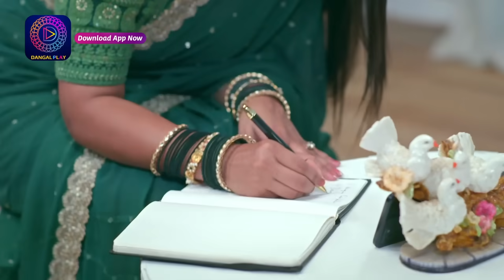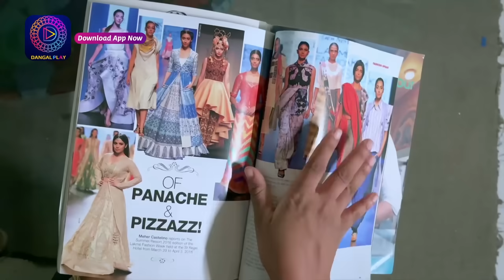youtube video #-2ra2Is8sck